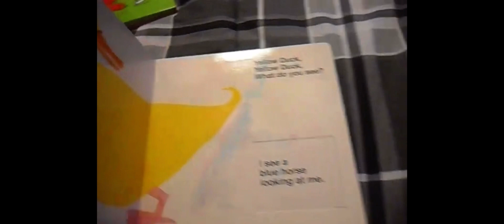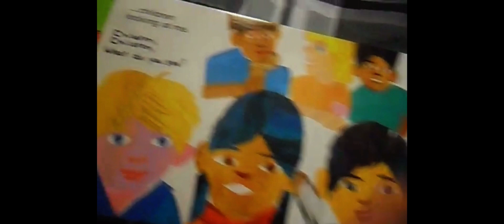Red Bird Red Bird What Did You See Slide & Find